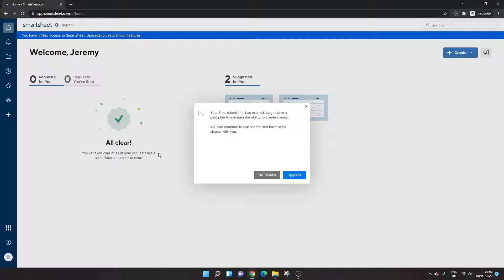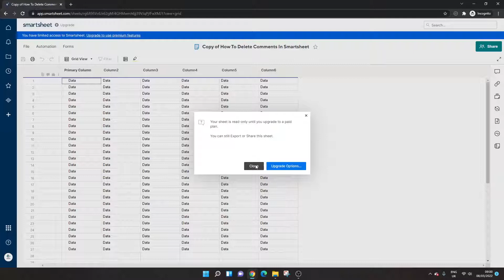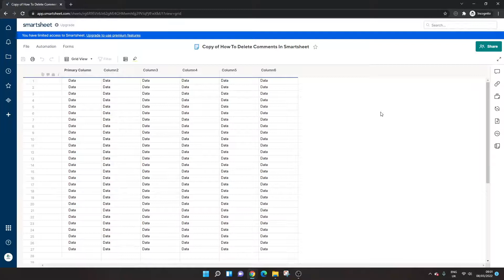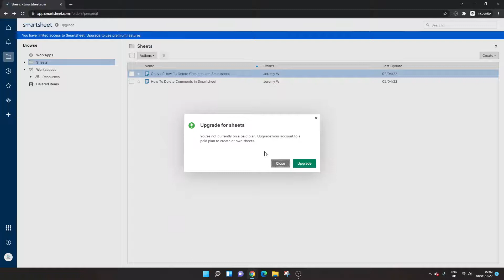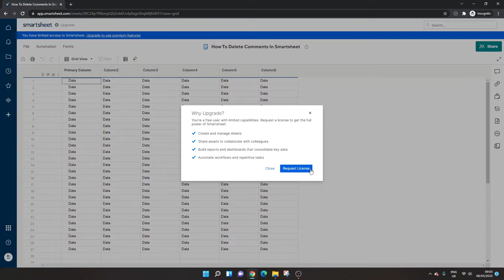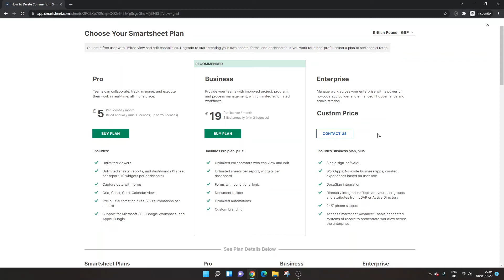What Happens After Smartsheet Trial Expires? [What To Expect]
Wondering What Happens After Smartsheet Trial Expires? Here is what to expect and what you are going to need to know.